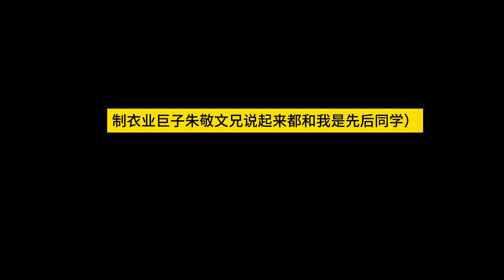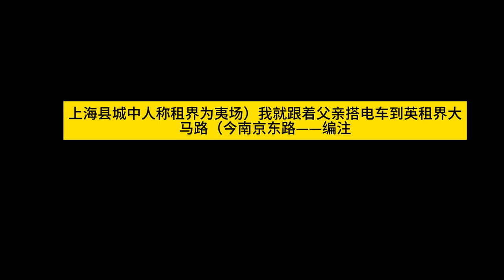银元时代生活史 - 陈存仁 第一章 - 01-02